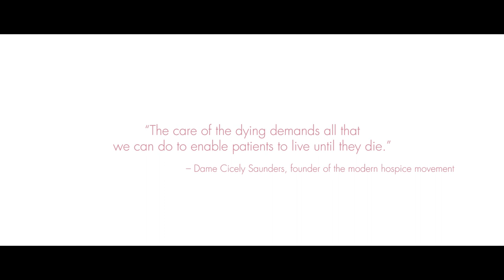HCA Hospice - Adding Life to Days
We support families who care for their loved ones' end of life journeys with a holistic suite of services that not only relieves the clinical symptoms but also meets their psychological, emotional and spiritual needs.